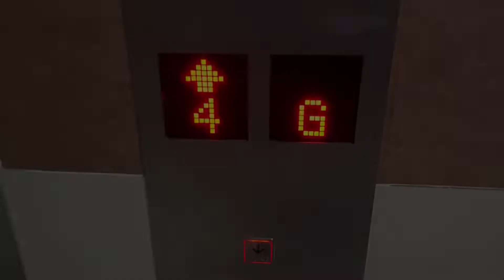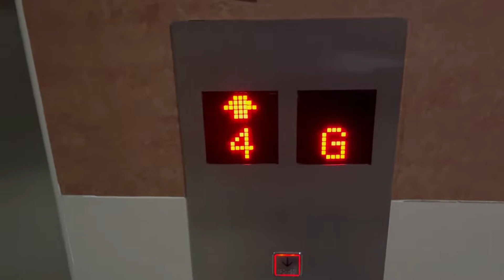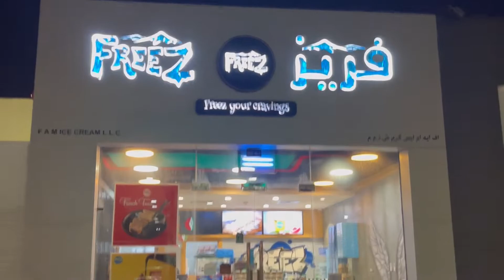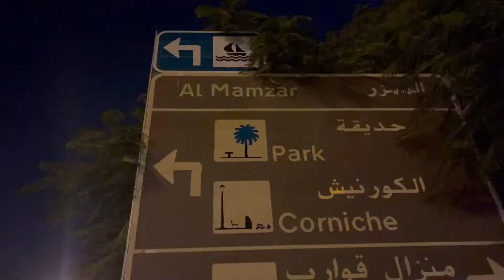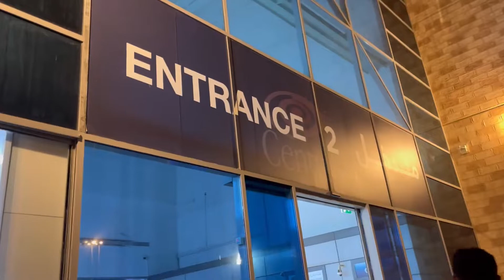MAZEDAAR “CRAZY BROWNIE WITH ICECREAM” Ft. Mamzar Beach | Dubai Vlogs | Vlog 69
We went to eat brownie and ice cream with crazy chocolate toppings. It was the Best desert we had in Dubai .